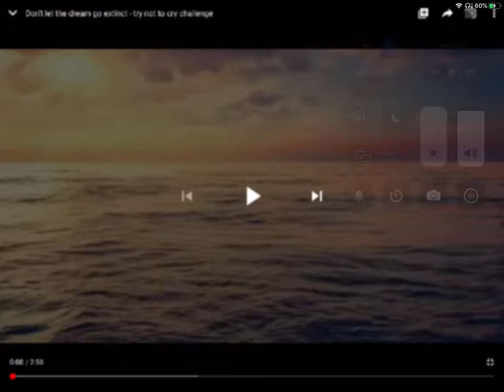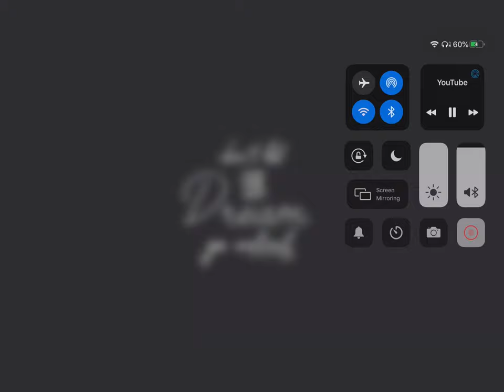Basically animal life’s in a nutshell